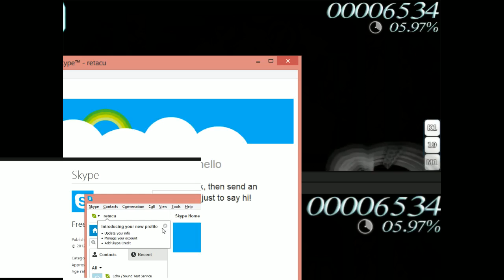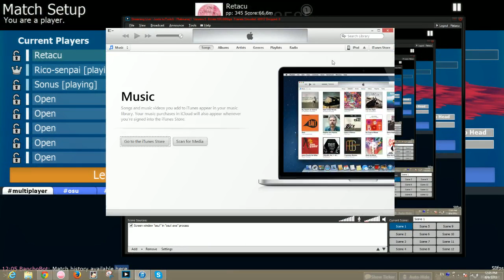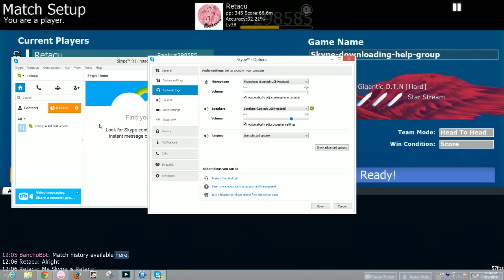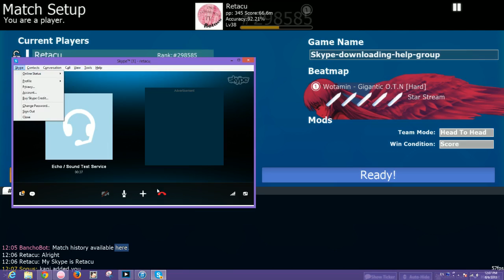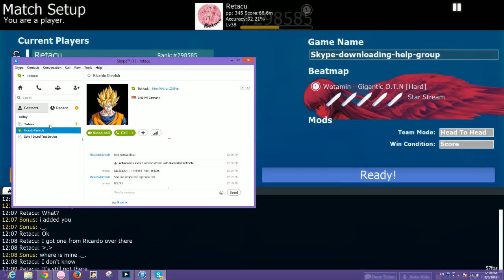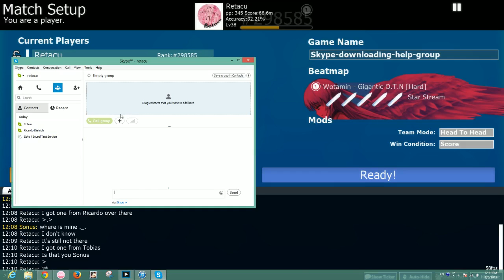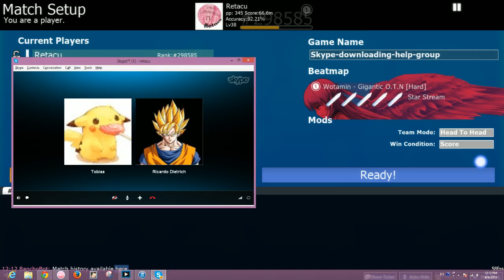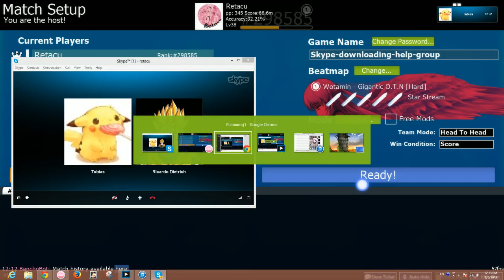Osu! 2 Hour Live Stream!!!!!!!! - 3 / 10 let the Skype call begin!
Rico-Senpai, Sonus and I were playing osu together and I was streaming it.  Here is the result.
I also want to thank all of our subscribers for pushing me to think about making a live stream.